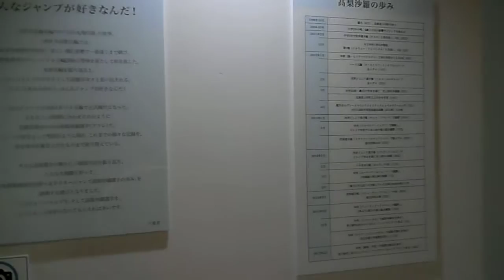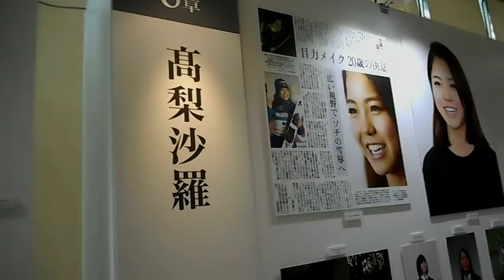DSCN9462読売新聞報道写真展20180209女子スキージャンプ髙梨沙羅選手の歩み